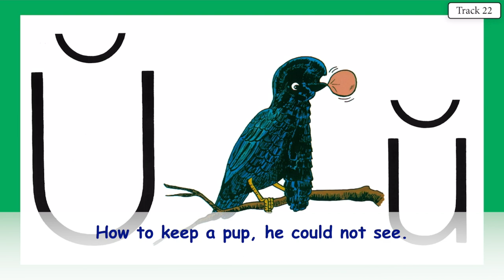UMBRELLA BIRD 21 VOCAL WITH LYRICS KINDERGARTEN WITH ACE AND CHRISTI LETTER SOUND